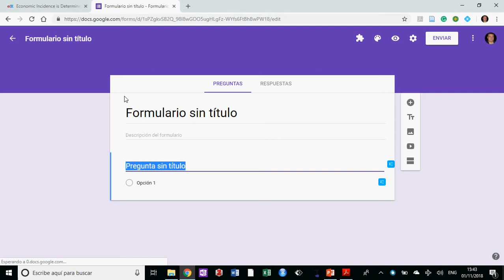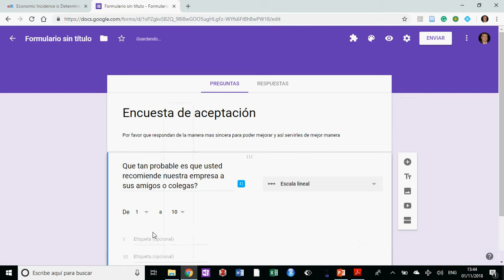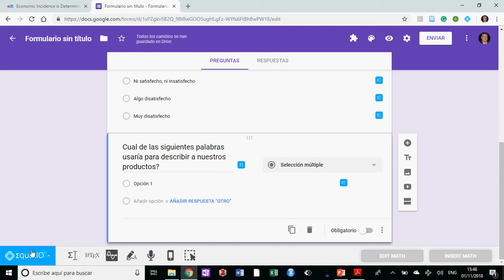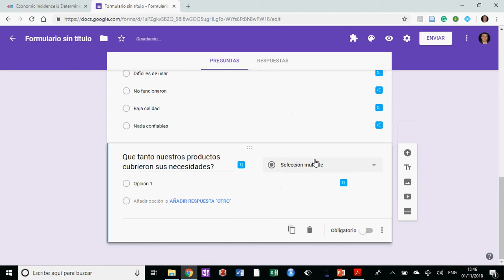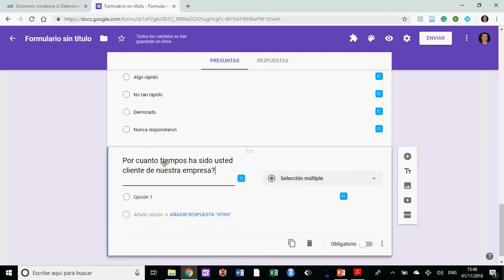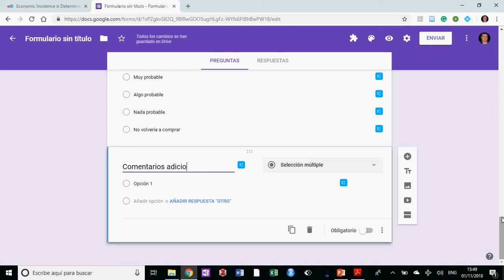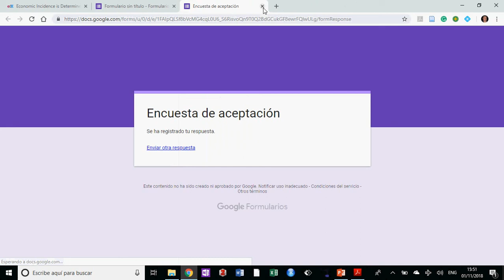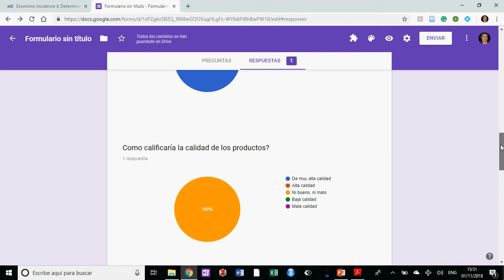Google form: Encuesta de satisfacción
Con google forms puedes crear una encuesta de satisfaccion de tus clientes, incluyendo preguntas relacionadas al nivel de satisfaccion, atencion del cliente, calidad de los productos, ventas, etc.

Aprovecha esta herramienta de google form para enviar la encuesta por email, insertarla en tu website e incluso compartir el link de acceso.